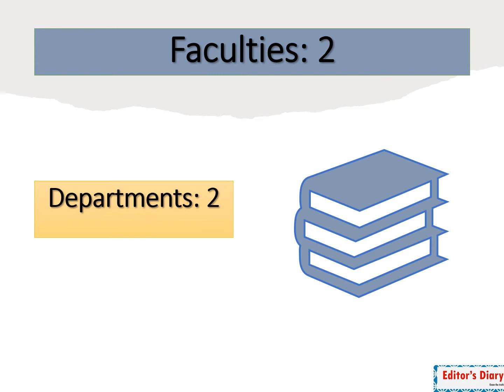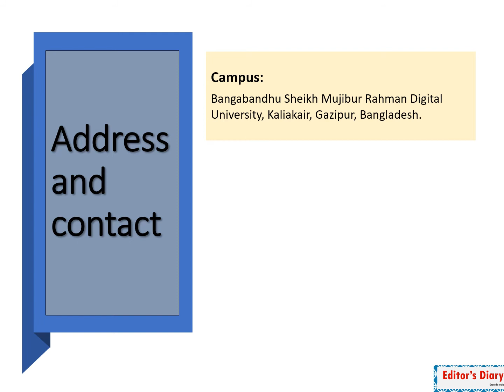Bangabandhu Sheikh Mujibur Rahman Digital University (BDU) Documentary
Bangabandhu Sheikh Mujibur Rahman Digital University, Bangladesh-Bangladesh's first specialized Government digital university. On 26 July 2016, the Government of the People's Republic of Bangladesh enacted a law in the National Assembly to establish this university on a 50-acre site adjacent to Bangabandhu Hi-Tech Park in Kaliakair, Gazipur District. On June 12, 2018, Professor of Civil Engineering, Bangladesh University of Engineering, former Vice-Chancellor of the National University and former Vice-Chancellor of the Islamic University of Technology (IUT), Professor Dr. Munaz Ahmed Noor was appointed as the first Vice Chancellor of the University by His Excellency the President of the People's Republic of Bangladesh and the Chancellor of the Universities of Bangladesh Md. Abdul Hamid.   To make Digital Bangladesh sustainable by implementing the 'Vision 2021' of the Government of the People's Republic of Bangladesh, in line with the Fourth Industrial Revolution, to educate, enhance research and improve digital knowledge in various fields of information and communication technology at both undergraduate and postgraduate levels to turn young generation into skilled human resources and entrepreneurs Establishment of the University.   In the current 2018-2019 academic year, Bangabandhu Sheikh Mujibur Rahman Digital University, Bangladesh will start its academic activities from March 2019. The Bangladesh University Grants Commission has already given approval to conduct educational activities under two faculties namely the Faculty of Engineering and the Faculty of Educational Research and the Institute for Online and Distance Learning. Students will be admitted initially at the undergraduate level in the Bachelor of Science in IoT under the Faculty of Engineering, Bachelor of Science in ICT in Education under the Faculty of Education and Research.   To unveil new aspects of online education in Bangladesh, Bangabandhu Sheikh Mujibur Rahman Digital University will start student admission program in Certificate Course on Digital Learning Design, Certificate Course on Cyber ​​Security in 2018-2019 academic year under Institute for Online and Distance Learning. These courses are brand new in Bangladesh and among the public-private universities in Bangladesh, Bangabandhu Sheikh Mujibur Rahman Digital University, Bangladesh is the only university in the country where students from home and abroad have the ability to learn from online.   By participating in the Certificate Course on Digital Learning Design, Certificate Course in Cyber ​​Security course, students in Bangladesh and outside Bangladesh will be able to acquire proficiency certificates easily and at low cost which will take Bangladesh one step further in the field of information and communication technology. Timely technology entrepreneurs will be created which will expand the country's technology market and create new jobs.